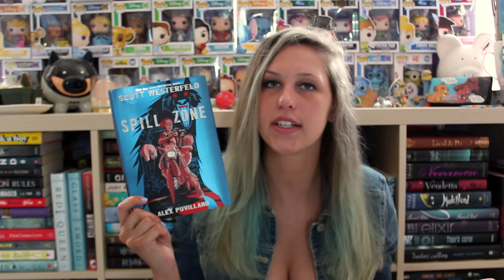May Wrap-Up 2017 | PART 1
Lawl, drink responsibly kids. Part 2 and 3 will be up Friday and Sunday!